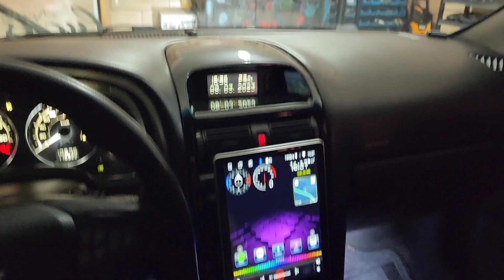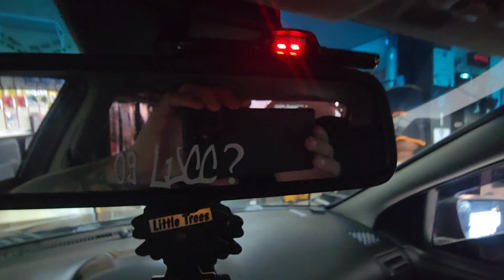Coloquei Sensor Estacionamento 8 pontos [ Dianteiro e Traseiro ] no Astra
Instalação de Sensor de Ré de 8 pontos, Dianteiro e Traseiro no Astrão!